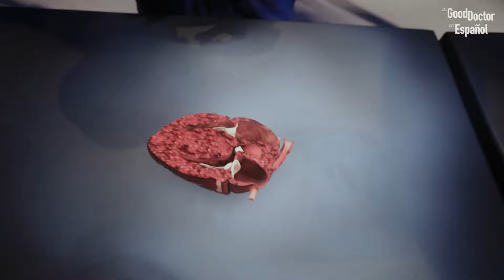Meléndez y Shaun salvan el corazón de un niño | Temporada 1 | The Good Doctor en Español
Los doctores Meléndez y Murphy simulan una operación a corazón abierto de un niño para encontrar la mejor forma de hacer el procedimiento. Aunque tienen muy poco margen de error, logran salvarle la vida por pocos milímetros.